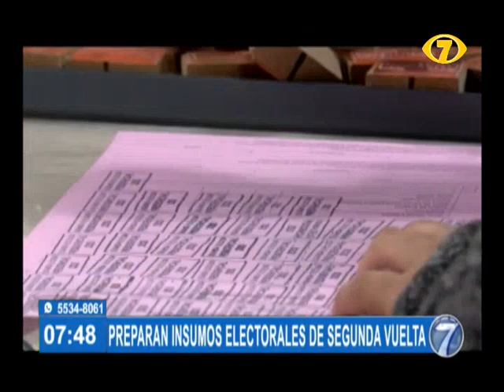Preparan los insumos electorales para la segunda vuelta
Ahora se encuentran alistando los sellos y el embalaje de las bolsas para las papeletas.
Se estima que los tres kits que serán destinados a las Juntas Electorales Departamentales estarán listos entre el 8 y 10 de agosto.